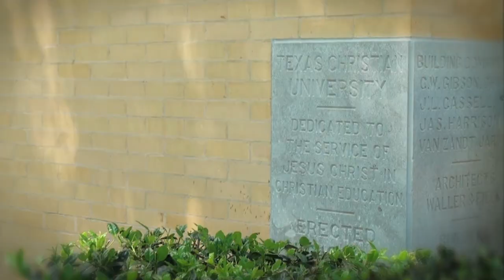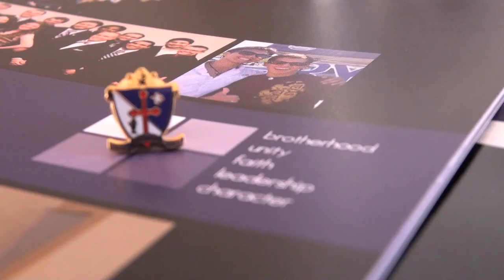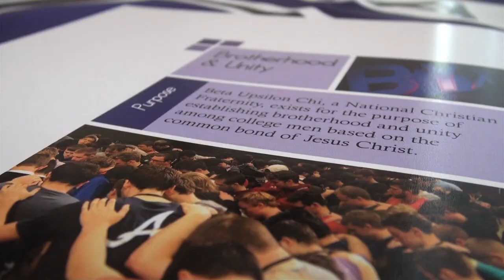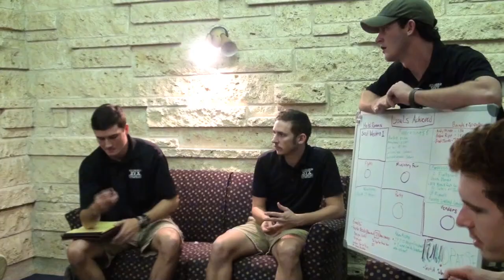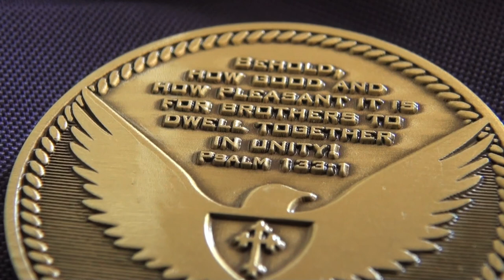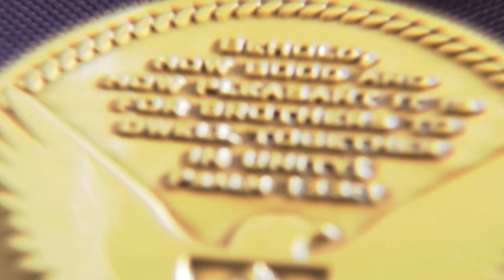What Is BYX?: The History, Vision and Impact of Beta Upsilon Chi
Beta Upsilon Chi is a lifelong brotherhood of committed Christian men seeking the bonds of brotherhood and unity in Christ through the avenue of a social fraternity on a college campus. For nearly 30 years, Beta Upsilon Chi has been sharpening Christian men during a pivotal season of their lives. In "What is BYX?", founding fathers, staff members and current brothers of the fraternity describe the fraternity's early years, it's vision and the impact that it has had on their lives.

Music Credits
"Memories on the Ground (Instrumental)" by Tim Halperin
"The Last Song (Instrumental)" by Tim Halperin